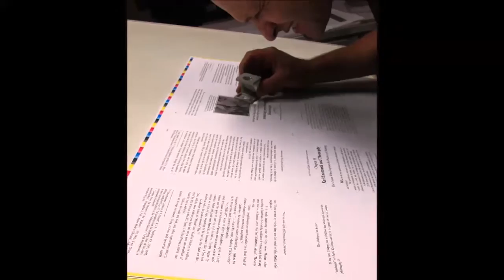THE MAKING OF "THE FIRE AND LIGHT"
The book "The Fire and Light of Theosophical Literature", by Carlos Cardoso Aveline, examines the contrast between truth and illusion in the teachings of modern esoteric philosophy, and points to a bright future.

The author discusses the probationary struggle taking place in the soul of the movement founded by Helena Blavatsky.

With 28 Chapters, the volume is divided in three parts. The first one examines the premises and the general context of the living contrast between wisdom and dead letter in the human mind and the esoteric movement.

The second part makes a direct examination of the fraud and the mistakes even now present in much of the literature that is nominally theosophical; and shows how the movement has been slowly getting rid of the illusions created in the 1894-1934 period.

The third and final part discusses the future of the theosophical movement and its blissful duty regarding humanity. It investigates the next steps in human evolution, which - according to Theosophy - will be more and more enlightened by the universal wisdom.

Published in 2013 by The Aquarian Theosophist, the volume has 255 pages.

000